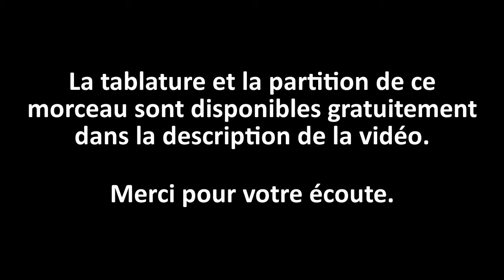Valse vénézuélienne (ukulele)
Valse vénézuélienne (trad.)
Arr.: Fourbladeknife
Ukulele: Kiwaya KTS-4 - Worth BM strings)

Please support the artists by buying the original recordings and going to concerts.